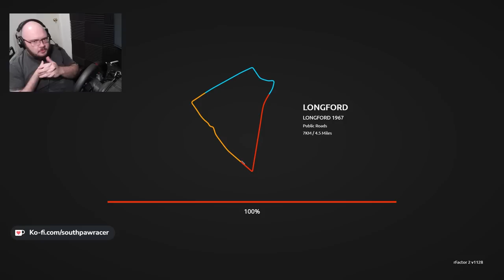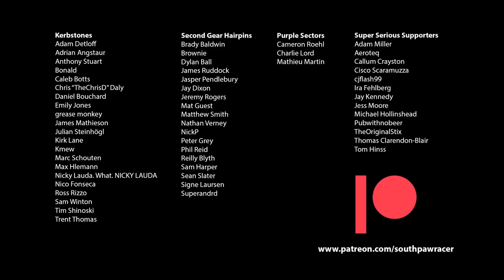HRRC: Round 1 @ Longford (Stream Highlights)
The journey of the MaserAussie begins.
The first round of GPLaps' new rFactor 2 league didn't quite go my way, but I still had a ton of fun!
- follow me there to catch my next streams, whenever they may happen!
00:00 Intro
01:38 Practice
02:43 Fastest Qualifying Lap
06:00 The Race